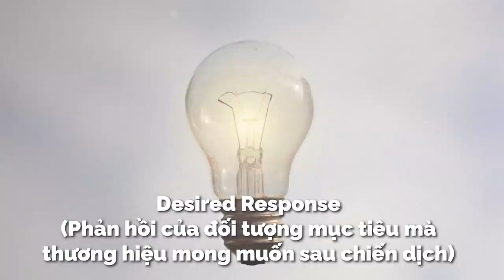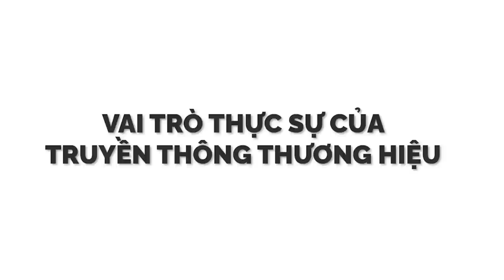Brand Communications - Truyền thông thương hiệu là gì? | Đức Mạnh | GIÁO DỤC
Brand Communications (Truyền thông thương hiệu) là một phân mảng quan trọng trong quy trình Marketing của các tập đoàn đa quốc gia.
Tuy nhiên, nếu chỉ quan sát trên thị trường, hầu hết các Marketer chỉ có thể nhận diện được thông điệp, ý tưởng lớn hay các hoạt động truyền thông sáng tạo của thương hiệu, mà không biết được rằng những chiến dịch đó chỉ là bề nổi của tảng băng.
Vậy phần chìm mà các Marketer chưa biết là gì?
Hiểu như thế nào là đúng và đủ về Brand Communications?

Ghé Nhà sách Spiderum trên SHOPEE ngay thôi các bạn ơi:
Kênh Spiderum Giải Trí đã có Podcast, nghe tại đây:
Bài viết: Tổng quan về Truyền thông thương hiệu - Những điều bạn chưa biết
Được viết bởi: Đức Mạnh
Giọng đọc: Khánh Linh
Editor: nvh

Những nội dung liên quan:
Làm sao để cải thiện KỸ NĂNG VIẾT?

 • Làm sao để cải th...  ​